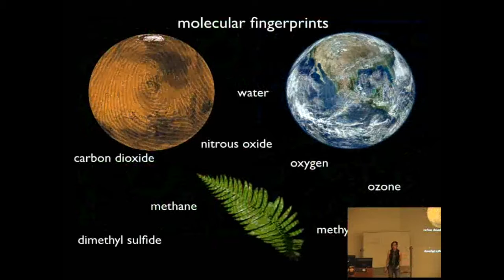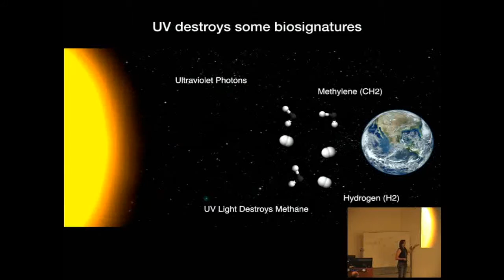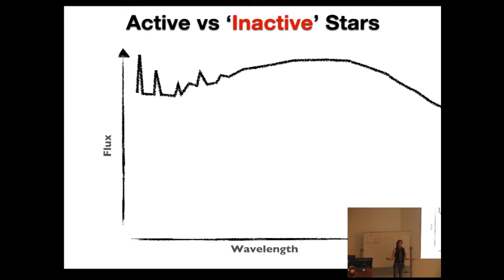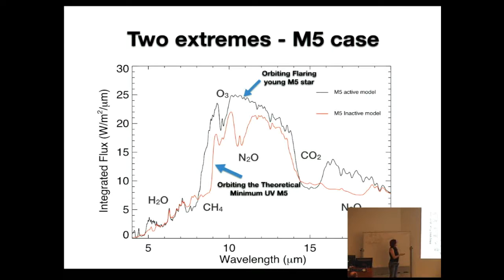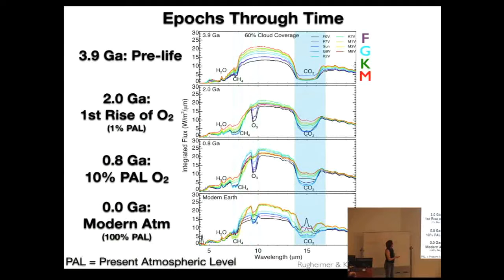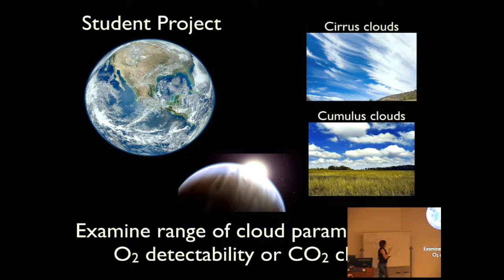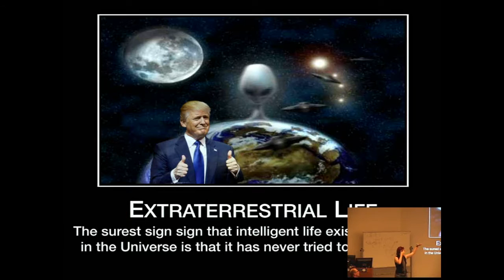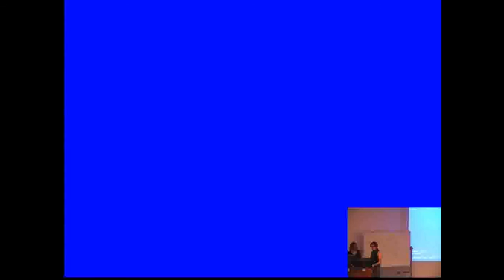Sarah Rugheimer - "Impact of UV on Characterizing the Spectral Fingerprints of Earth-like Planets"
Sarah Rugheimer's presentation from the  2016 Kavli Summer Program in Astrophysics at UC Santa Cruz.

Title: Impact of UV on Characterizing the Spectral Fingerprints of Earth-like Planets

Date of Talk: Wednesday, June 22, 2016

Abstract: The spectral type of the host star will influence our ability to detect atmospheric features with future space and ground based missions like JWST, GMT and horizon direct detection missions like HDST/LUVOIR.Specifically, the UV emission from a planet’s host star dominates the photochemistry and thus the resultantobservable spectral features. Using the latest UV spectra obtained by HST as well as IUE, we model Earth-like planets for a wide range of host stars and geological epochs from pre-biotic to modern Earth-like biology. We detail the results of stellar activity on the primary detectable atmospheric features that indicate habitability on Earth, namely: H2O, O3, CH4, N2O and CH3Cl. Our model spectra of terrestrial planets spans a grid of FGKM host stars and is presented for the VIS/NIR (0.4 μm - 4 μm) and the IR (5 μm - 20 μm) wavelengths.